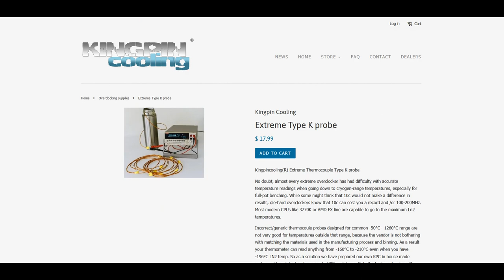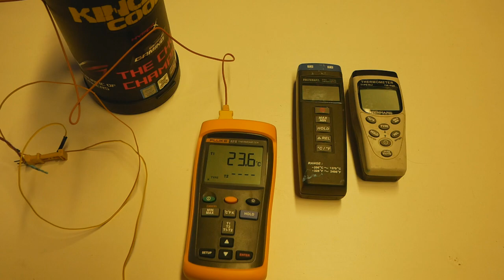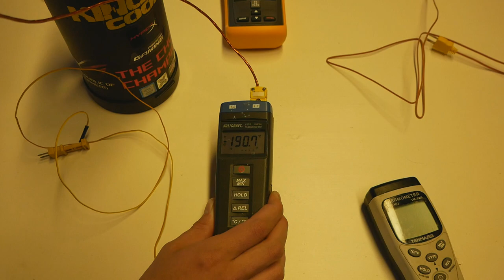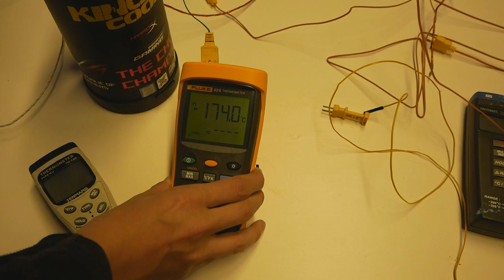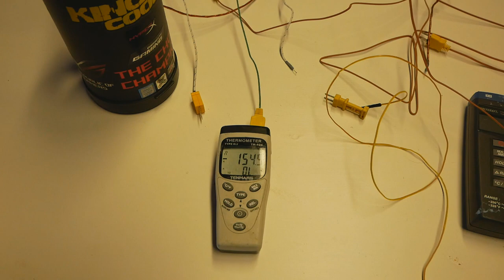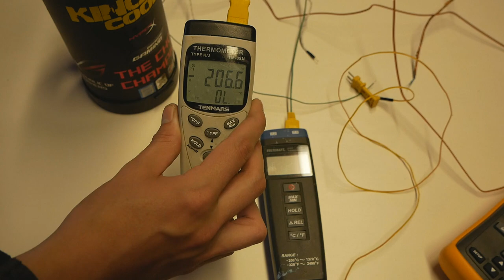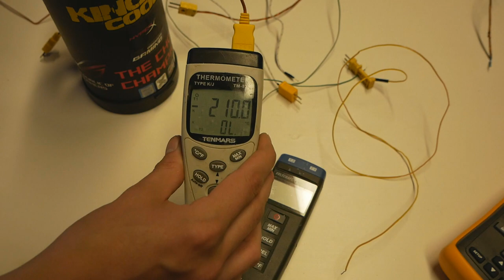Comparing Thermometers & Thermocouples in Cryogenic Temperatures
This is a sequel to my Fluke 52 II Thermometer Unboxing and Overview video. On this one I take the comparison a little bit further by testing the same 3 thermometers and different type K-type probes in Liquid Nitrogen. Each of these thermometers is rated for measurements down to -200 celsius using K-type thermocouple probe. Only the Tenmars TM-82N can measure beyond this even though official specs say -200c is the lowest value it can measure.

Overall the difference between the actual meters is fairly small, the most difference comes from the actual probe. When it comes to the meters the Tenmars TM-82N is very spot on accuracy wise or sometimes even a bit better than the Fluke 52 II, while Voltcraft K102 being the worst one. K-type thermocouple isn't really meant for measuring cryogenic temperatures, so we have to bin these probes in order to find a good one and the difference in quality is huge. For example, both of the included Fluke branded K-type probes are really bad when measuring temperature while dipped in liquid nitrogen. Both of the probes measure temperature ranging from -206c to -210c, which is way too cold in normal atmospheric ambient pressure, where liquid nitrogen boils at -195.8 degrees celsius. The most reliable probes from the get go are the Kingpin Cooling branded Extreme K-type thermocouples, which you can buy from their website. They have super fast response time and all of them measure near the correct value with any thermometer. You can't really use them in memory heat sinks or small NB pots as they are fairly large and clumsy probes, but very effective on CPU and GPU containers. For smaller targets I would just bin those normal small K-type probes.

The main advantages of the very expensive Fluke 52 II is the super fast response time and real-time update on the display, and support for larger variety of probe standards and larger display with back light. Tenmars TM-82N is very amazing for its price, costing only around 60 euros with shipping included from China it is the cheapest meter from this lot, and can often produce nearly the same end result as the very expensive Fluke 52 II. I would recommend the TM-82N for anyone who is just starting, and doesn't want to spend many hundreds on a thermometer, for the most advanced users the Fluke branded meters are really awesome thanks to the real-time response time.